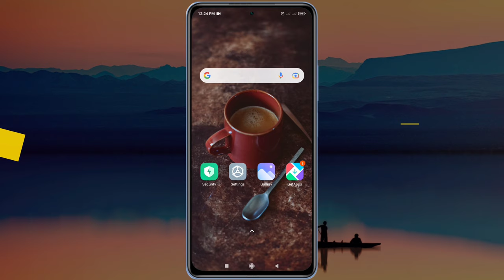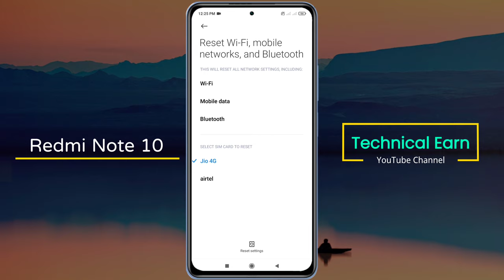How to Fix Redmi Note 10 Network Problem | Redmi Note 10 No Service Solution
Redmi Note 10 No Signal Problem Solve | Redmi Note 10 Airtel/Jio/Vi Network Problem

Mobile Model Name: Redmi Note 10

Problem: Network Problem

🧲🧲🧲🧲🧲Support Me📌📌📌📌📌

🔸 technicalearn@paytm

                           🙏धन्यवाद🙏